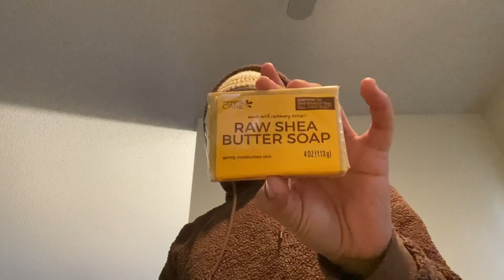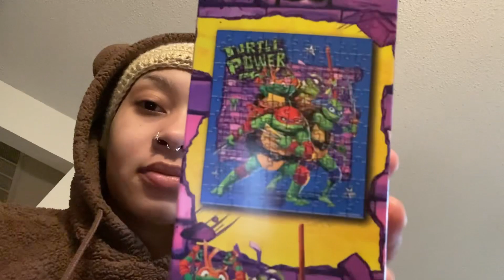VLOG: day in the Life of a single mom of 3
👋 hey y’all thanks for tuning into another video. I wanted to take you guys on a realistic day in my life of being a single mom of 3. I didn’t show everything but you get the idea.

📱Follow ya girl on IG: _yaagirlginaa
I’ll follow back if you message and let me know you’re from YOUTUBE.